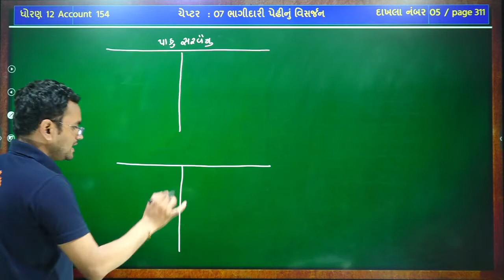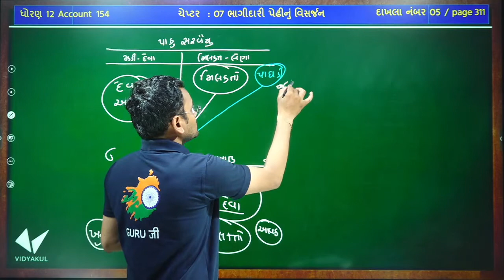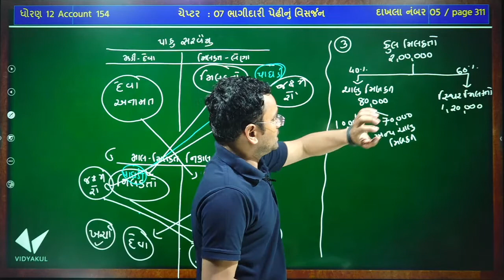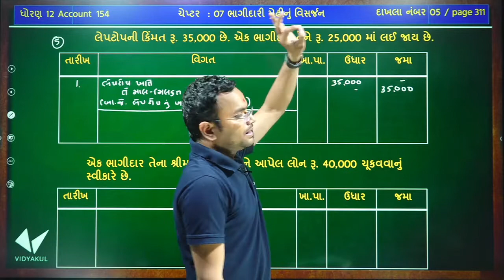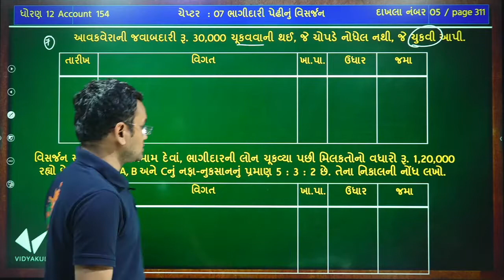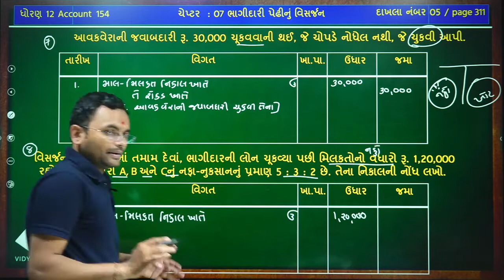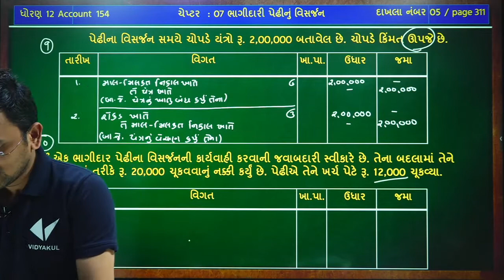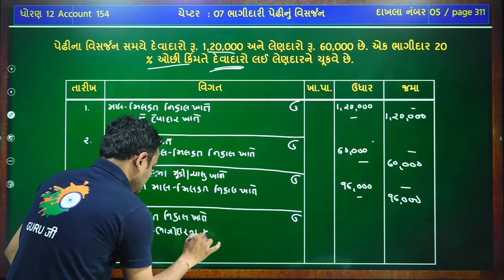std 12 account ch 7| ભાગીદારી પેઢીનું વિસર્જન | jemish dhameliya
⭕Topics Cover In the Following Video :

1. 03:07 ભાગીદારી પેઢીનું વિસર્જન કઈ રીતે થાય.
2. 03:12 પાકું સરવૈયું અને માલ-મિલકત નિકાલ ખાતાની સમજૂતી
3. 31:30  IMP questions in 3 Marks

STD 12 Account Ch 7 (ભાગીદારી પેઢીનું વિસર્જન) ભાગ 1 By : Jemish Dhameliya

STD 12 ACCOUNT | Ch.7 ભાગીદારી પેઢીનું વિસર્જન | Lecture - 2 | By Jemish Dhameliya

 std 12 account ch 7 ભાગીદારી પેઢીનું વિસર્જન
account by jemish dhameli
youth vidyakul
imp questions 3 marks

12(196)Part1 Ch 7 થિયરી Commerce Account Std 12.

12(75)Part1 Ch7 Introduction. Commerce Account

001| std 12 commerce Account gujarati ch 5 |Shortcut Tricks | online tutoring india

001| STD 12 Account Revision | std 12 commerce in gujarati |Online Tutoring | ETuition Gujarati

Std. 12 | Chap. 7 Java Prog_1

12th Std | Accountancy | Chapter-7 |Company Accounts | Introduction

12(174)Part1 Ch 6 પ્રાથમિક સમજૂતી Commerce Account Std 12.

Economics Gujrati arts/comm std 12 ch 7 qus 5 vasti vadhara na karno (A)

STD 12 CHAPTER 6 SUM NO 14 PART 1 ACCOUNTS GUJ

12th Accountacy -Dissolution of partnership(Part-1)

11(75)Part1 Ch 6 8. Commerce Account Std 11

001 STD-12 BHAGIDARINA VARSHIK HISHABO | std 12 commerce accounts | std 12 commerce acc. in gujarati

STD-12 ACCOUNT [CHAPTER-7] [DISSOLUTION OF PARTNERSHIP FIRM]

youth vidyakul,std 12 account ch 7,account by jemish dhameli,std 12 account ch 7 ભાગીદારી પેઢીનું વિસર્જન,IMP questions 3 marks,std xii account ch 7,youth education,class 12 account ch 7,ncert account ch 7 class xii,std 12 account chapter 7,Std 12 A/C ch 7,std-11 textbook solution,jemish sir,jemish dhameliya,માલ-મિલકત નિકાલ ખાતાની સમજૂતી,પાકું સરવૈયું,youth vidyakul live lectures